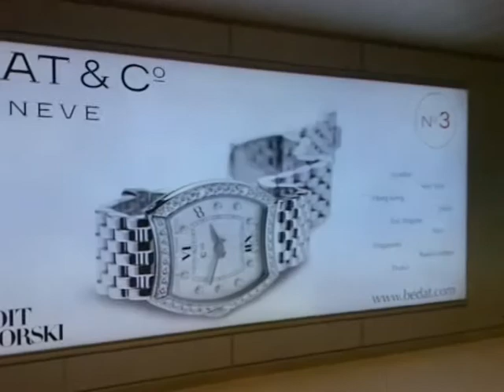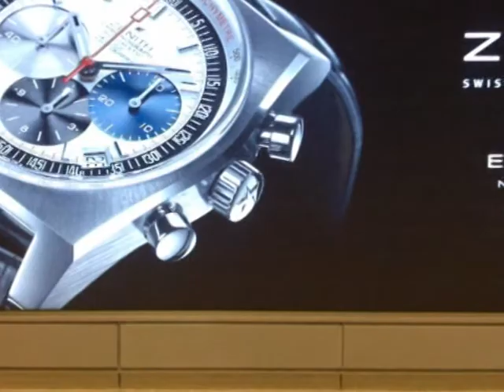IF I COULD TELL YOU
A taste of Geneva